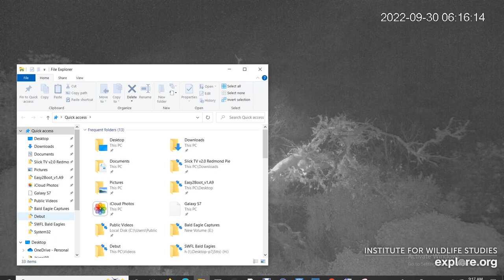Fraser Point Bald Eagles 09 30 2022 04 56 59